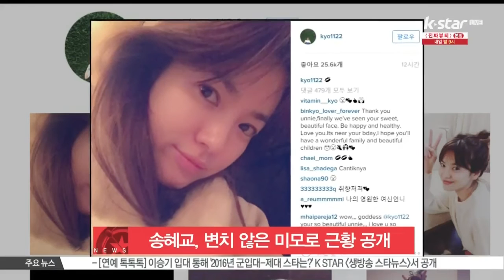[생방송 스타 뉴스] 송혜교, 변치 않은 미모로 근황 공개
배우 송혜교가 변치 않은 미모를 뽐내며 근황을 전했습니다

송혜교는 지난달 31일 자신의 SNS에 사진을 한 장 올렸는데요

사진 속 카메라를 향해 미소를 지은 송혜교는 근접 사진임에도 투명한 피부와 뚜렷한 이목구비로 동안 미모를 과시하고 있습니다

한편 송혜교는 오는 24일 첫 방송되는 KBS 2TV 드라마 [태양의 후예] 출연을 앞두고 있습니다